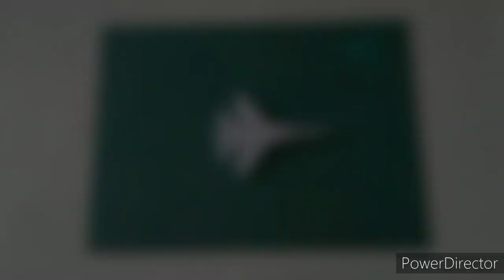4D PUZZLE : SHENYANG J-11